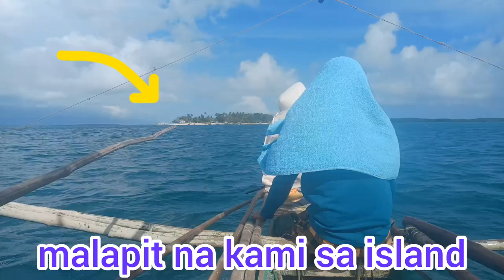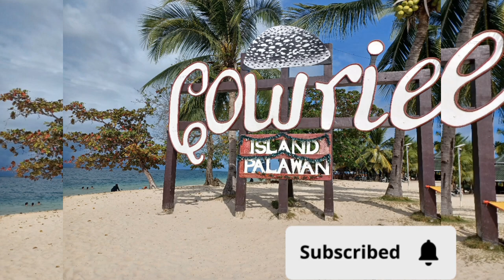traveling to cowrie island